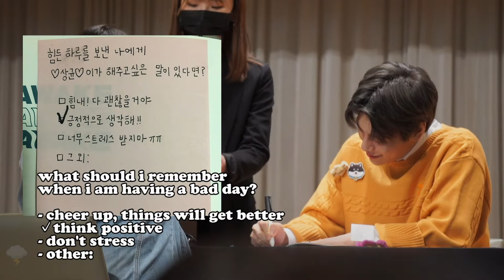JBJ95 FANSIGN 190406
the english subtitles will be coming very slowly. anyone is willing to help subtitle it please feel free to! :)

this video brings so much joy and happiness and i hope it does the same for everyone watching it♡
please give jbj95, sanggyun and kenta lots of love and support ♡